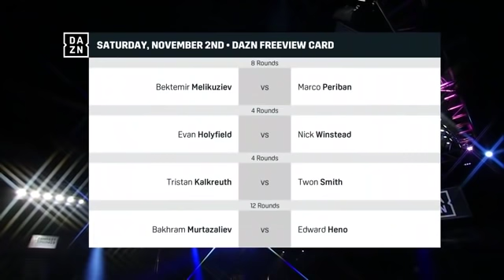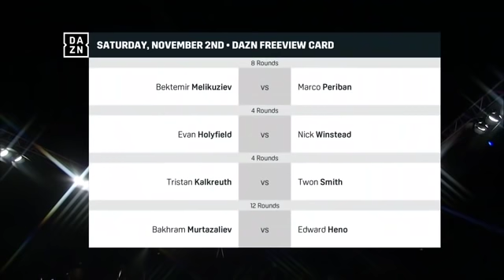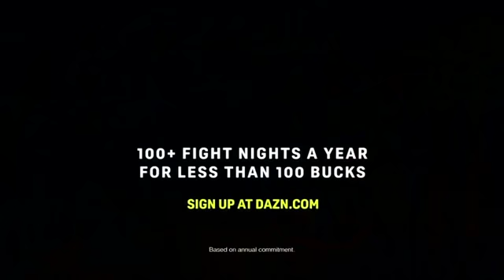Elwin Soto vs Edward Heno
Fantasy Springs Casino, Indio, California, USA. World Boxing Organisation World Light Fly Title